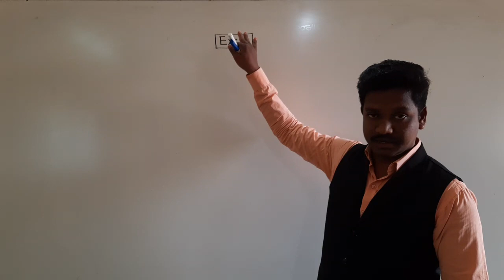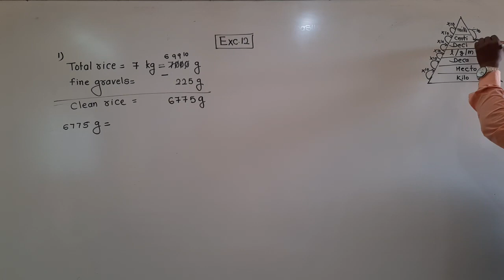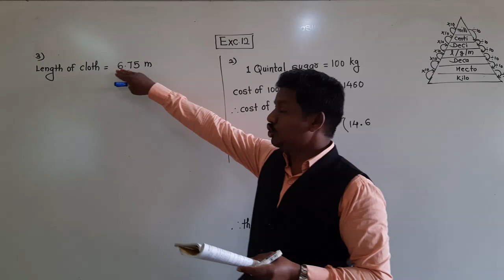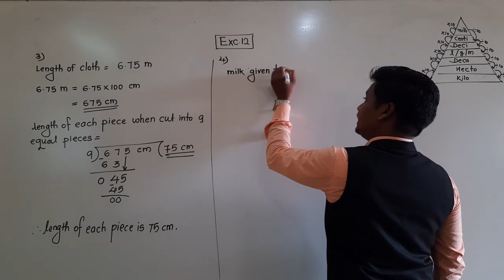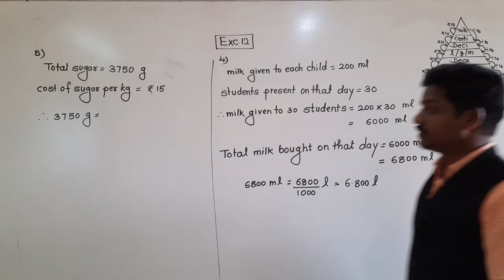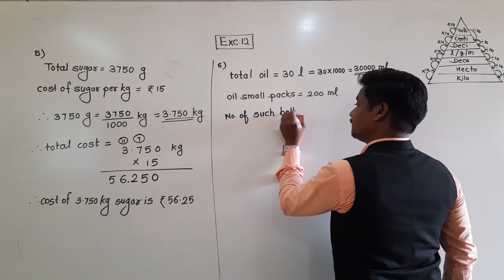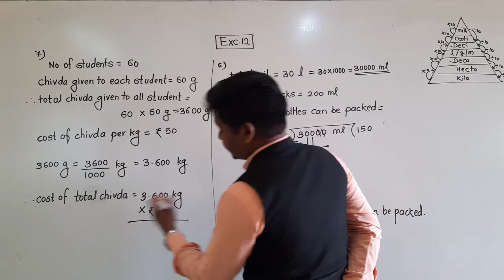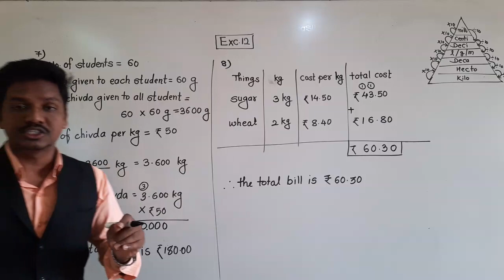Class-V : Ganit Pravinya: Exc-12 ; part 1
Word problems on decimal units of measure.